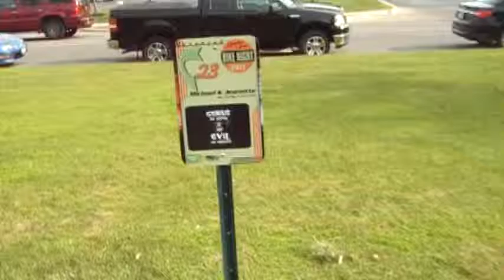Bike Night Evangelism Quaker Steak and Lube 8-5-2015 Part 5